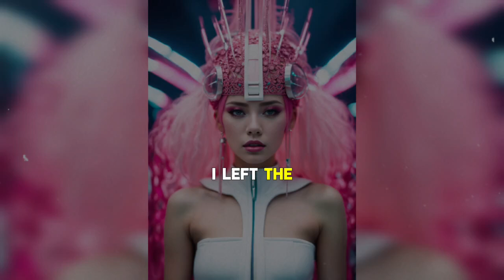"My husband constantly rejected me, so I turned to my friend for comfort."